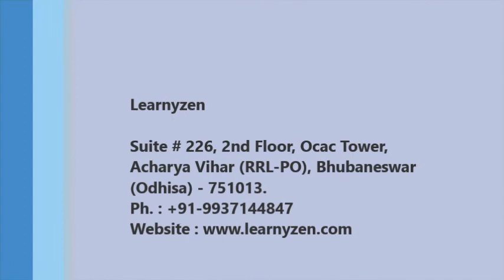Learnyzen Reviews : Best VLSI Training : Bhubaneswar : Goutam got placed at Asiczen Technologies.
Learnyzen is the knowledge wing of Asiczen technologies conceptualised to build a resource pool of proficient VLSI professionals in the front end area. Several programs starting from workshops to internships have been conceived to cater to requirements of different individuals and institutions. These programs aim to build strong concepts in verilog design, verification in System Verilog and UVM and make professionals out of engineers.

Programs:
DEFINITE : A 6 month internship program covering Digital Electronics, Verilog, System Verilog and UVM.